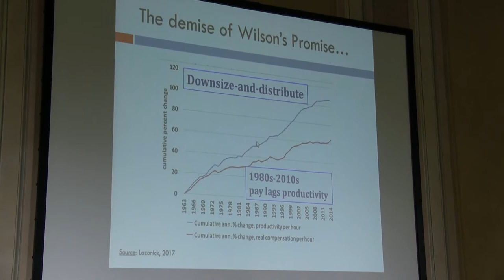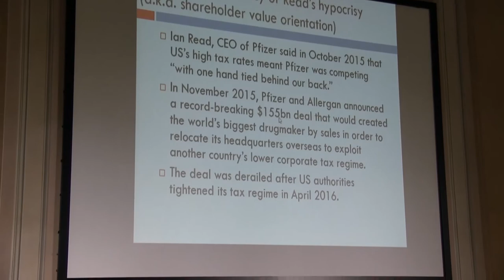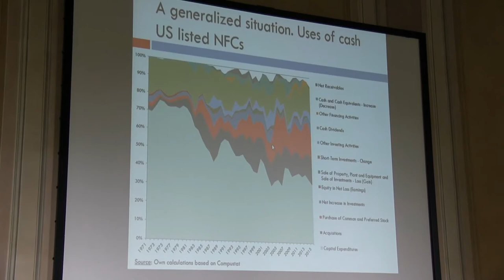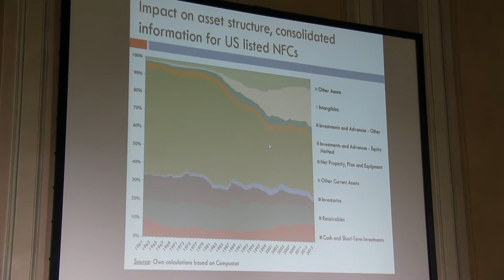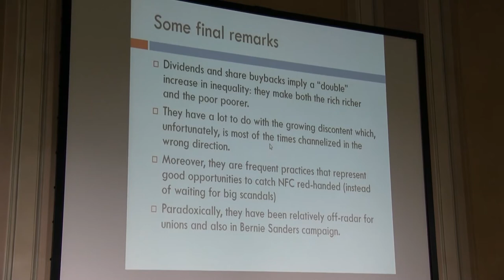EPOG Conference (2017):B. FINE & L. LAVINAS–Causes and consequences of the rise of the radical right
"Causes and consequences of the rise of the radical right"

Speakers: Speakers: Ben Fine (Professor of economics, SOAS, University of London) and Lena Lavinas (Professor of economics, Federal University of Rio de Janeiro).

Chairs : Ana Carolina Cordilha (Cohort 2016) & Joel Rabinovich (Cohort 2016)

EPOG Conference, Florence (Italy), July 11, 2017.